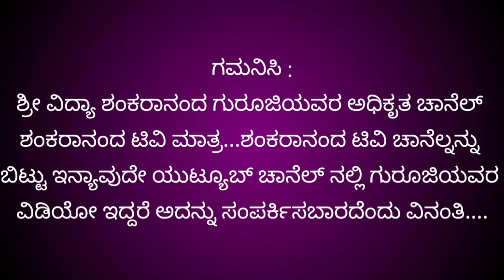Vakri Shani Effects On Meena Rashi | Shani vakri 2022 in Kannada | ಮೀನ ರಾಶಿ ವಕ್ರೀ ಶನಿ ಪ್ರಭಾವ 2022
ಶನಿಯ ಹಿಂಚಲನೆ ಇಂದ ಮೀನ ರಾಶಿಯ ಮೇಲೆ ಉಂಟಾಗುವ ಪ್ರಭಾವಗಳು.